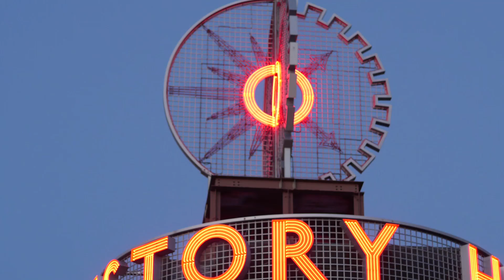Uyen & Stuart Speeches